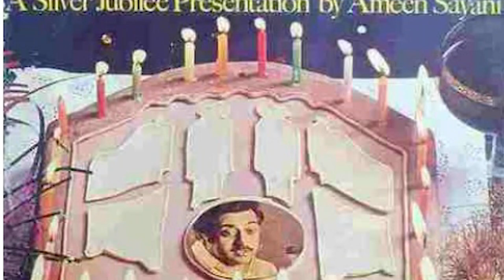Coming Up Ameen Sayani amitabhbachchan AmeenSayani अमीनसयानी लाखों दिलों की धड़कन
Tribute to a legend who introduced a generation to music.